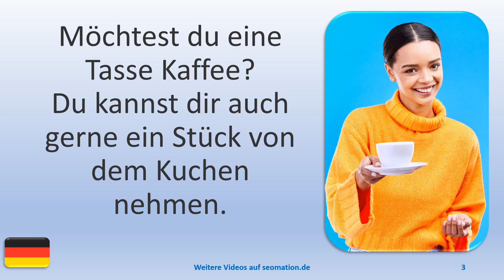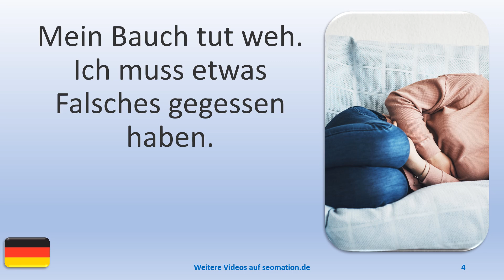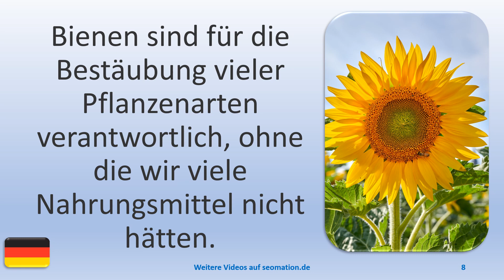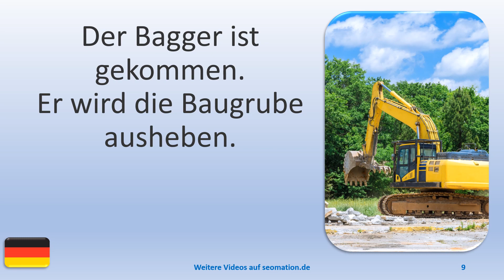▶️9394▶️ Ich lerne Deutsch mit Texten und Bildern in unterschiedlichen Situationen. Lies Info unten!